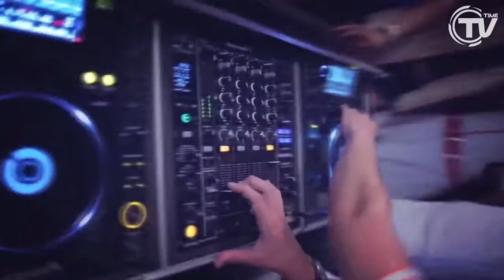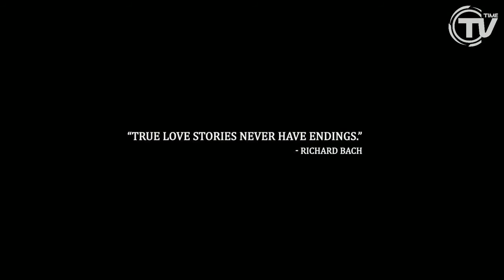Eelke Kleijn - Ein Tag Am Strand